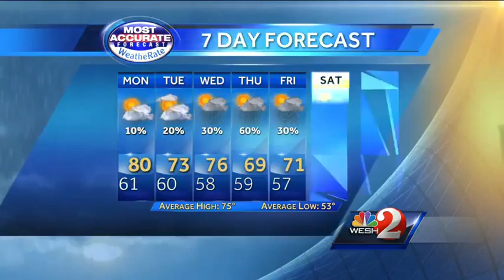Rain chances build